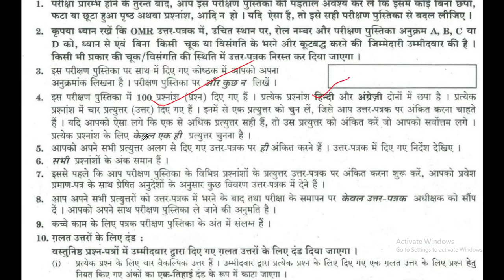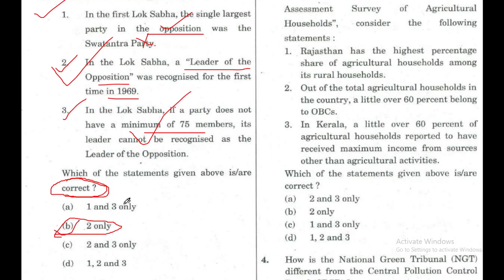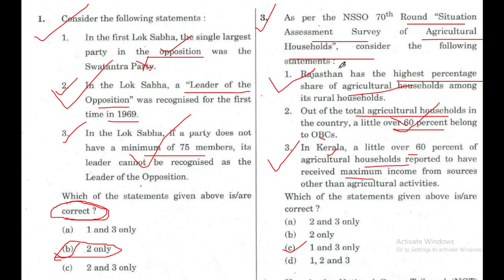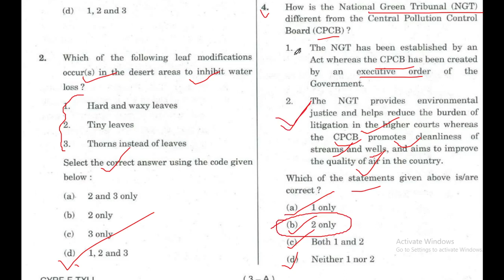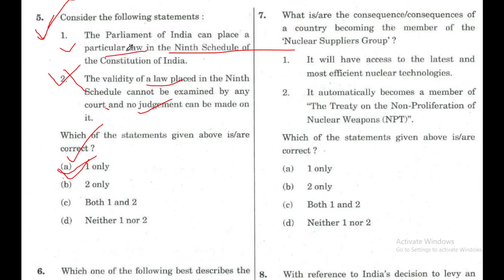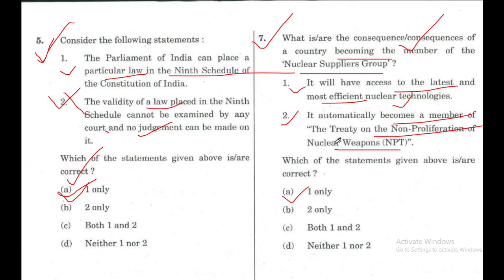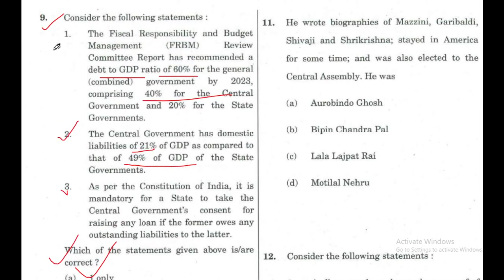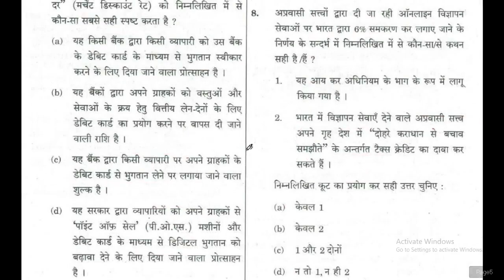UPSC Prelims 2018 【Pratice Previous Year Question】Q.No:- 1 to 10. आओ अभ्यास करें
Are you Preparing for UPSC Civil Services Examination 2021. Your Preliminary Examination is Coming Soon. Start Practicing Previous Year Question papers of UPSC PRELIMINARY EXAMINATION.